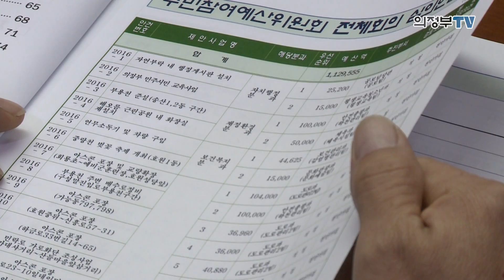2016년 주민참여 예산위원회 전체회의 실시!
2016년 주민참여 예산위원회의 전체회의가 지난 9일 시청 중회의실에서 열렸습니다. 주민참여예산위원 41명이 참석한 가운데 2017년 주민참여 예산 사업을 최종 선정하는 회의를 진행했는데요. 주민참여 예산 사업비로 책정된 15억원을 기준으로, 아스콘 포장 사업등 상정된 안건 40여건을 심의했습니다.

촬영 : 노세찬 / 편집 : 노세찬 / 취재 : 김이선